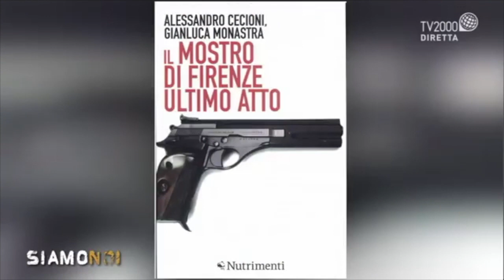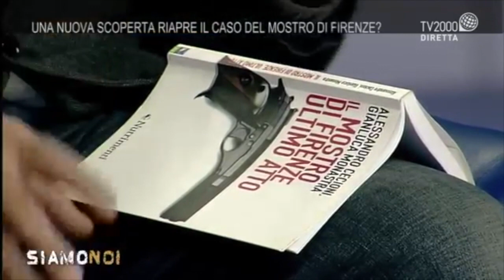Mostro di Firenze - Alessandro Cecioni: "Il delitto del 1968 è premeditato"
18 dicembre 2018 - Tv 2000 - Siamo Noi